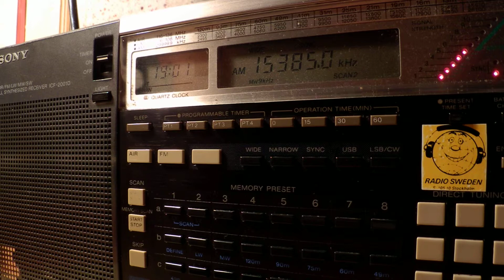10 07 2014 Radio Exterior de Espana in Portuguese to WCAf1900 on 15385 Noblejas